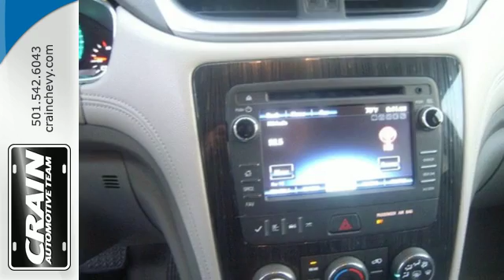Used 2015 Chevrolet Traverse Little Rock AR Bryant, AR BC3561 - SOLD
Year: 2015
Make: Chevrolet
Model: Traverse
Engine: 3.6L SIDI V6 Engine
Color: WHITE
Mileage: 28245
Stock #: BC3561
VIN: 1GNKVGKD0FJ281617
This Chevrolet Traverse LT is an incredibly versatile vehicle that is a must have for any family. This vehicle has an added performance bonus: AWD. It improves handling on those winding back roads, and gives you added safety and control when driving through wet and snow weather conditions. This is about the time when you're saying it is too good to be true, and let us be the one's to tell you, it is absolutely true. Look no further, you have found exactly what you've been looking for. Every new and pre-owned vehicle is backed by the Crain Commitment, including our 100% low price guarantee, a 100 hour love it or leave it exchange policy, and a 100 year 100,000 mile warranty. The Crain Team's Got 'Em!

Address:
9911 Interstate 30